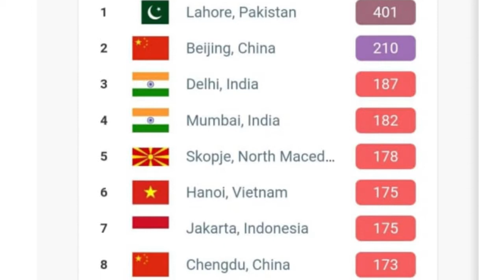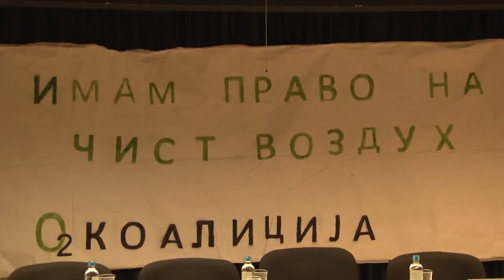ТЕМПЕРАТУРИТЕ ВО ПАД, ЗАГАДУВАЊЕТО СО РАСТ